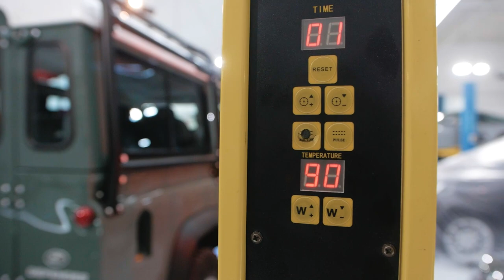2015 Land Rover Defender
Watch a jaw dropping transformation on the 2015 Land Rover Defender undegoing a complete ATOM6 2.0 process